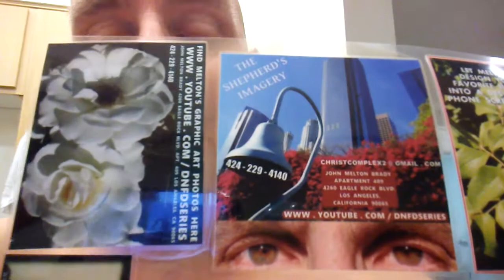PB CASSIE JUST MADE MATT LOOK EVEN GOOFIER BY SHAVING HIS HEAD...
PB CASSIE JUST MADE MATT LOOK EVEN GOOFIER BY SHAVING HIS HEAD... GIRLS YOUR BOYFRIENDS AND HUSBANDS AREN'T GOING TO BE ABLE TO MATCH UP TO ME... THEY'RE MERE MORTALS... DON'T SHAVE THEIR HEADS WHILE THEY SLEEP. THEY WON'T LOOK LIKE ME... AND IT'LL JUST MAKE THEM MAD.